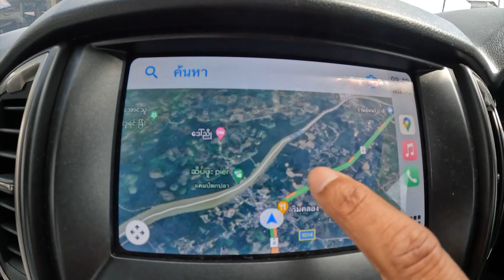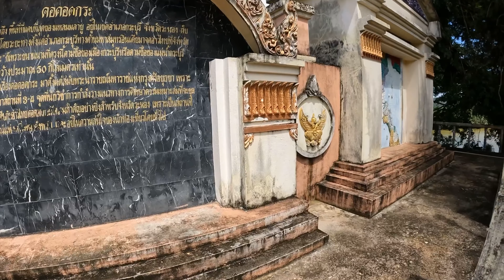อำเภอกระบุรี KRABURI DISTRICT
ชมสตรีทวิวของถนนเพชรเกษมช่วงอำเภอกระบุรี รวมทั้งในตัวตลาดกระบุรีด้วยคับ